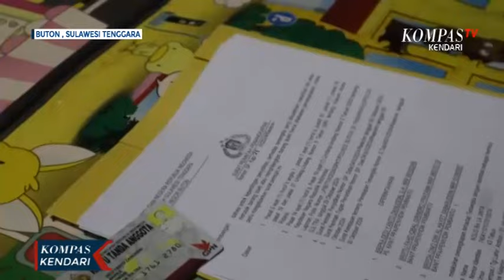Alasan Ilmu Kebal Seorang Ayah di Buton Perkosa Putri Kandungnya